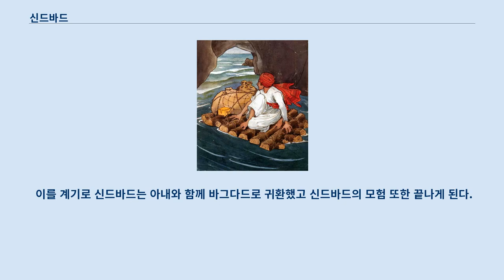신드바드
드라마에 대해서는 신드바드 (드라마) 문서를 참조하십시오. 신드바드 신드바드(아랍어: السندباد البحري, 페르시아어: سندباد)는 천일야화 가운데 하나인 「신드바드의 이야기」의 주인공인 선원이다.
 신드바드는 자신의 재산을 모아 배를 타고 1번째 항해에 나선다.
 항해 도중에 녹지가 많은 섬에서 다른 선원들과 함께 내렸는데 알고 보니 큰 고래의 등이었다.
 고래가 바닷 속에 가라앉으면서 승객들은 익사하고 만다.
 탈출한 선장은 배에 돛을 올리고 간다.
 혼자 살아남은 신드바드는 한 섬을 발견하고 상륙하게 된다.
 왕으로부터 환대를 받은 자신의 모험을 왕에게 설명했다.
 왕은 신드바드를 항만 대장으로 임명하게 된다.
 신드바드는 2번째 항해에 나서던 도중에 무인도에 상륙했다.
 신드바드는 거대한 새인 로크의 다리에 자신을 묶고 무인도를 탈출했지만 다이아몬드 광산이 있는 험준한 산에 도착하게 된다.
 산 안에는 커다란 뱀들이 우글거리고 있었다.
 신드바드는 양고기 속에 숨어가면서 로크가 날아가는 대로 살아남았다.
 신드바드는 3번째 항해에서 원숭이가 사는 섬에 도착했다.
 수많은 새끼 원숭이들이 배를 공격했기 때문에 선원들은 섬에 상륙하지 못했다.
 원숭이들은 신드바드 일행을 섬으로 실어나른 뒤에 배를 해안에서 먼 곳으로 끌고 갔다.
 섬에 살던 거인은 선장을 잡아먹었다.
 신드바드 일행이 상륙한 섬에서는 거대한 뱀들이 살고 있었다.
 신드바드의 동료들은 차례대로 뱀들에게 잡아먹혔지만 신드바드만이 구조되었다.
 신드바드는 4번째 항해에 나서던 도중에 폭풍우를 만나면서 배가 난파되었고 식인종 마을에서 온 사람들이 사는 섬에 표류하게 된다.
 섬의 주민들은 제공된 음식을 먹다가 이성을 잃고 가축처럼 키웠다.
 신드바드는 혼자서 음식에 손에 대지 않고 탈출했고 섬 반대편에 있는 해변에 도착하게 된다.
 신드바드와 함께 배에 탑승한 선원들은 섬에서 로크새의 알을 부순 것에 대한 보복으로 인해 배가 난파되었다.
 섬에는 노인이 살고 있었는데 어깨에 태워 강을 건너게 도와줄 것을 요구했다.
 노인의 요구대로 하자 노인은 어깨에 매달린 채로 내려가지 않고 신드바드의 목을 조이며 마음대로 다뤘다.
 신드바드는 꾀를 내어 취하는 과일을 조금씩 먹게하여 취하게 한 다음 자신의 어깨에서 내려오게 하였다.
 신드바드는 6번째 항해에 나서던 도중에 배가 산에 부딪히면서 난파되었다.
 산에 표류한 선원들 가운데 일부는 살아남았고 해안으로 상륙하게 된다.
 섬에는 보석과 향나무가 많은 섬이었지만 식량이 없던 선원들은 하나둘씩 죽어가게 된다.
 음식을 아낀 신드바드는 섬에 계속 잔류하는 동안에 보석 등을 모으기 시작했다.
 뗏목을 만든 신드바드는 동굴 깊숙이 들어오는 강을 타고 섬을 탈출하게 된다.
 신드바드는 섬에 살던 왕을 만났고 왕에게 보물의 일부를 바쳤다.
 왕은 이에 대한 보답으로 신드바드에게 서신을 전달했고 신드바드는 바그다드로 귀환하게 된다.
 모험을 그만둘 생각에 있던 신드바드는 왕의 요구로 섬의 왕에 대한 서신과 선물을 교환하는 역할을 수행했다.
 신드바드는 고향으로 귀환하던 도중에 바다괴물이 배를 통째로 삼키는 사고를 당하게 된다.
 신드바드는 백단나무를 이용해 뗏목을 잡고 강으로 내려갔다.
 신드바드는 친절한 노인의 도움으로 뗏목의 재료였던 백단향을 시장에서 비싼 값에 팔았다.
 노인은 자신의 딸과 함께 재산을 물려주겠다고 밝히면서 신드바드는 딸의 사위가 된다.
 노인이 사망한 이후에 신드바드는 자신의 아내와 함께 노인의 막대한 유산을 상속받았다.
 얼마 지나지 않아 신드바드는 아내로부터 남자들은 악마의 형제이며 신드바드가 살던 도시는 불신의 도시였음을 알게 된다.
 이를 계기로 신드바드는 아내와 함께 바그다드로 귀환했고 신드바드의 모험 또한 끝나게 된다.